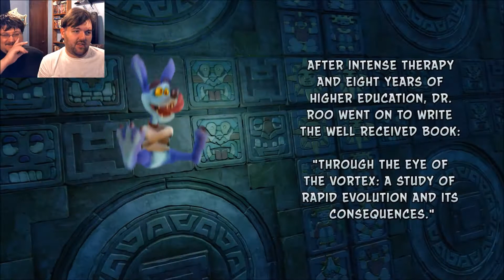2P Crash Bandicoot: N. Sane Trilogy - Part 16 - Crash 1 Complete!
Vote for what my 14th Let's Play series will be
Vote for what my 16th Let's Play series will be